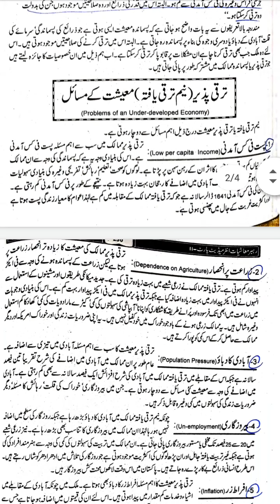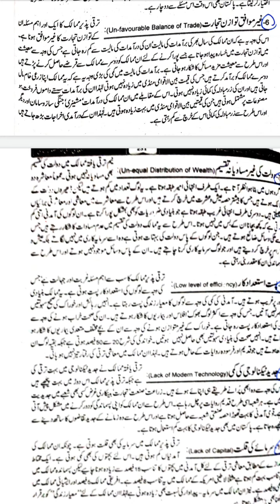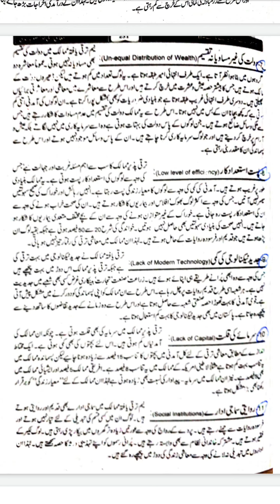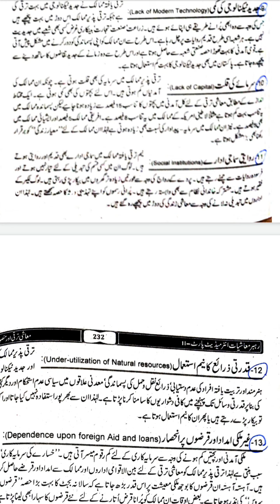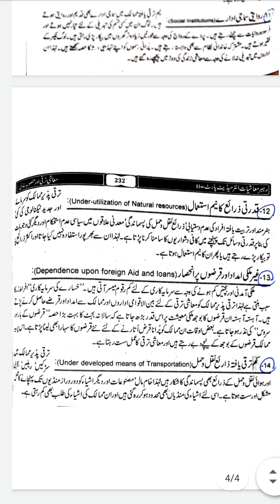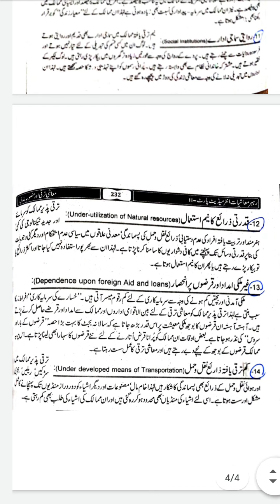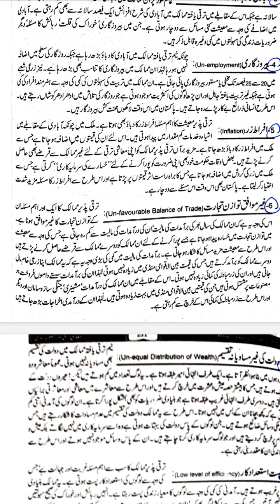2nd Year(Economics) Lecture#26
ترقی پذیر معیشت کے مسائل